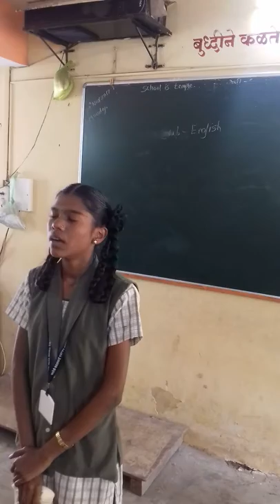Looking for Taxicab(2)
M.S.G.P.  School Students for 8th class